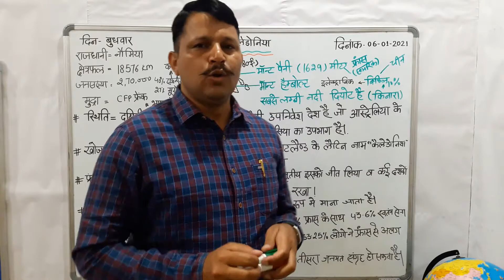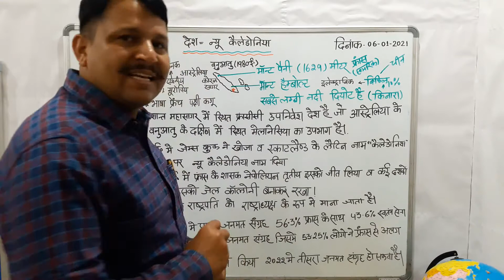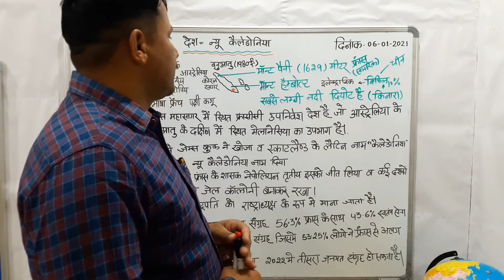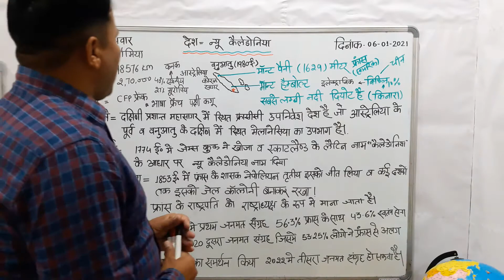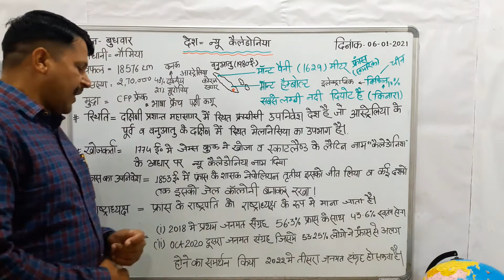New Caledonia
New Caledonia Capital Noumea